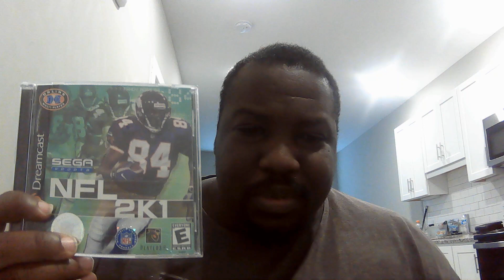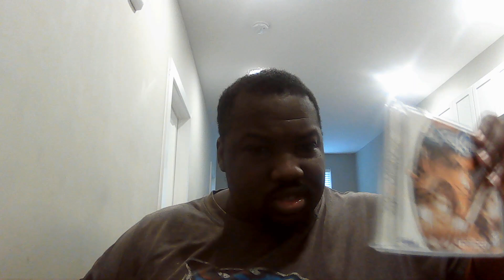The Sega Dreamcast.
My 10 min video discussing one of my favorite video game consoles The Sega Dreamcast.